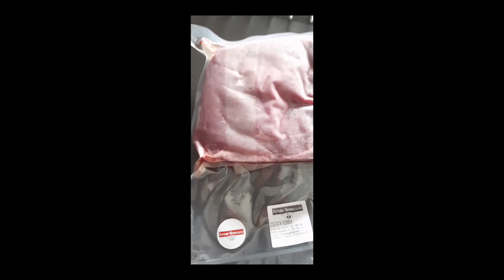DavideGerbino presenta: FATTORIE MONREGALESI (Parte IV - La Degustazione)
Ultima Puntata del Viaggio "Alla Ricerca delle Eccellenze dei Territori" dedicata alle FATTORIE MONREGALESI. Dopo aver visto l'allevamento, la bottega, lo store online e un'infinità di bontà all'insegna della Carne di Razza Bovina Piemontese, è giunta l'ora di Assaggiare!
Degustazione che comprende la Carne Cruda, leggenda Piemontese ma sopratutto la Costata. Quasi 2kg di Carni, cotti alla Griglia ed assaggiati per voi. Un video tutorial che vi darà preziose informazioni su come cuocere questa grande Eccellenza Italiana.
Non perdetevi neppure un secondo!